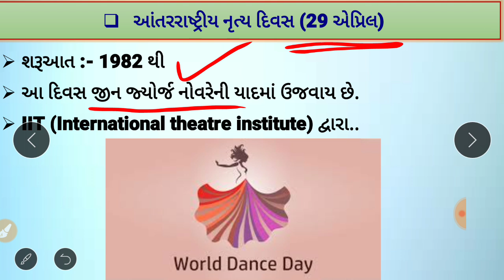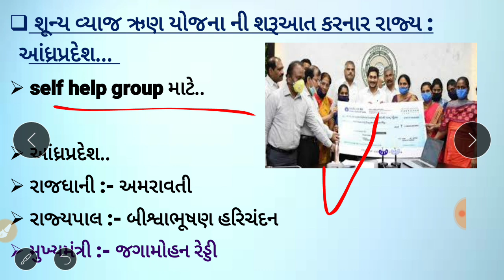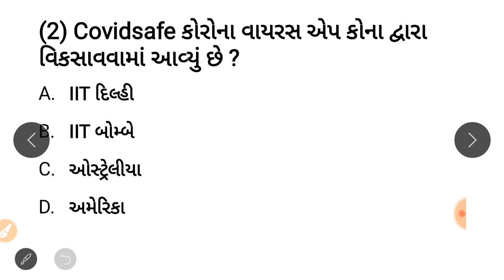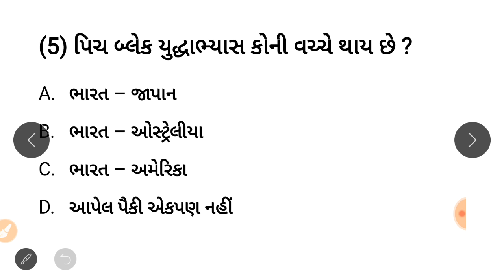30 April CA / Daily Current Affairs